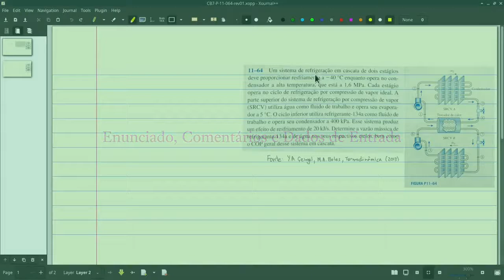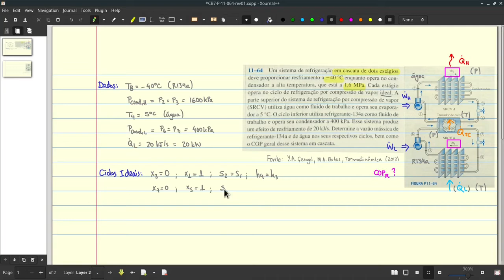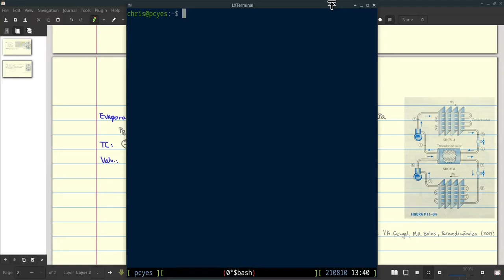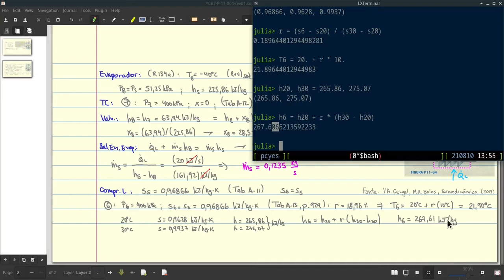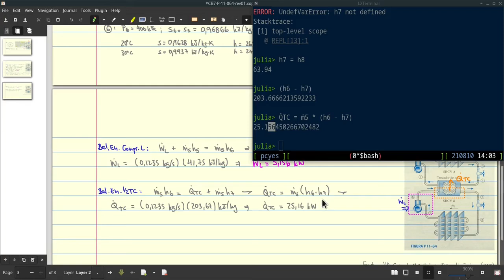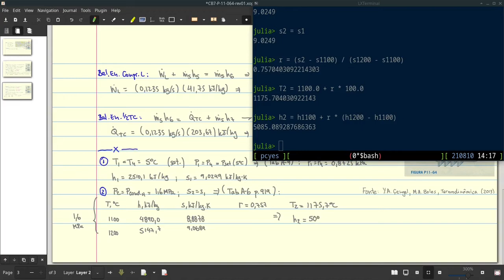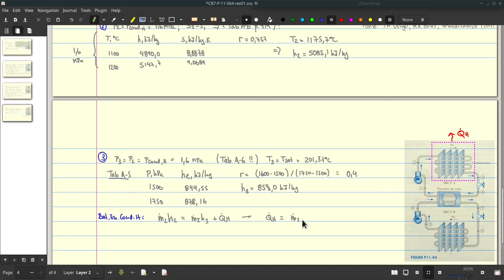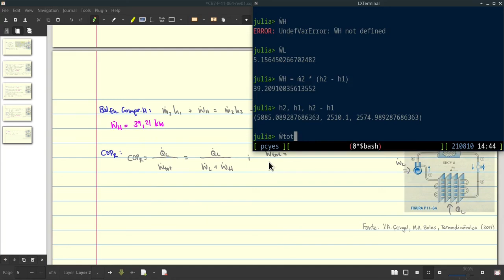EM45F SY.10.08.21-α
Aula Síncrona de Termodinâmica B de 10/08/2021 - Parte α - Ciclo de Refrigeração em Cascata - Por Tabelas

# CHAPTERS:

00:00 - CNThermSci Intro
00:10 - Ciclo de Refrigeração em Cascata - Por Tabelas
00:20 - Enunciado, Comentários e Dados de Entrada
07:28 - Hipóteses de Ciclo Ideal
09:48 - Solução - Ciclo de Baixa Temperatura
27:05 - Solução - Acoplamento
29:36 - Solução - Ciclo de Alta Temperatura
44:26 - Solução - Acoplamento
48:36 - Solução - COP_R
52:58 - CNThermSci Outro